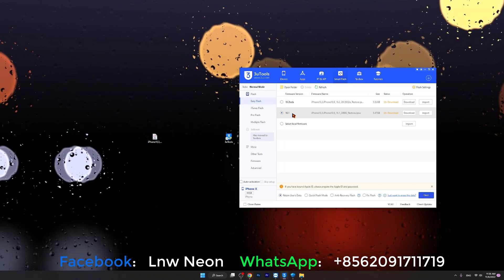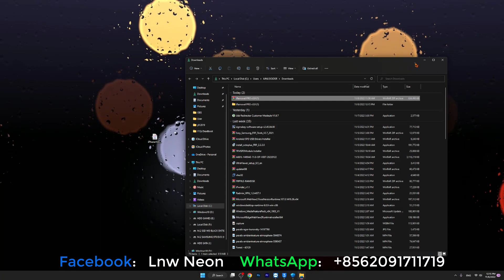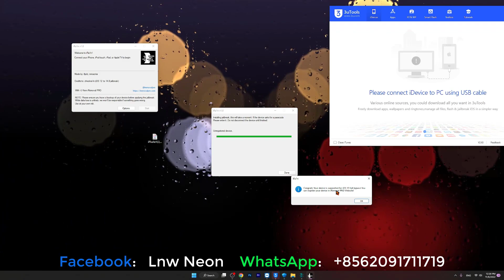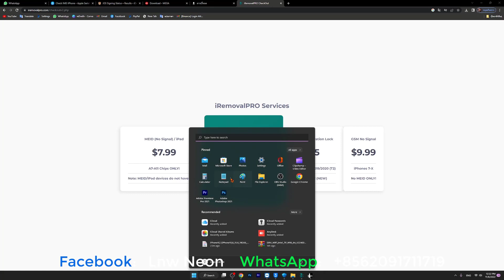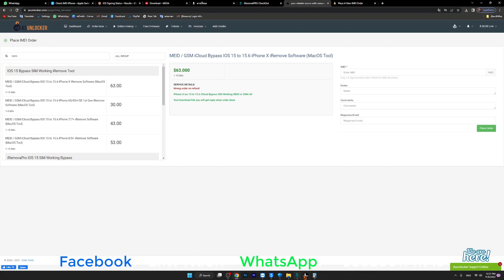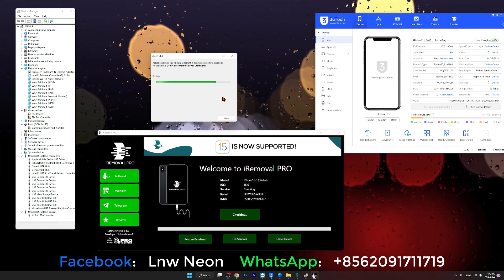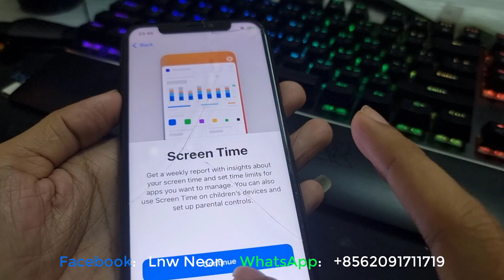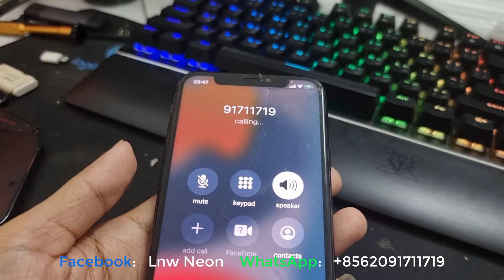Full Bypass iPhone X iOS 16.0.3 (ดาวน์เกรดก่อนบายพาส)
how to bypass iOS 16.0.3
bypass Sim iOS 16.0.3
bypass Signal (SIM) iOS 16.0.3
สอนบายพาสมือถือ iPhone iOS 16.0.3 แบบใส่ซิมได้
วิธีขั้นตอนการบายพาสมือถือ iPhone iOS 16 แบบโทรเข้าออกได้
สอนบายพาส iPhone iOS 16.1 แบบใช้ซิม
วิธีบายพาสไอโฟน
วิธีปลดล็อครหัสหน้าจอไอโฟน
วิธีปลดล็อคไอคลาวไอโฟน
วิธีแก้ลืมไอคลาวเดิมในไอดฟน
สอนแก้ iCloud ของ iPhone

ปลดล็อคซิม Samsung J6+ ให้รองรับทุกซิม ด้วย Samkey

ปลดล็อครหัสหน้าจอ กับ ปลดจีเมล์ VIVO Y12s [ แบบไม่ง้อคอม ]

สอนติดตั้ง Window 11 (พร้อมแก้ปัญหาติดตั้งไม่ได้)

Find my iphone Off | ปลดไอคราวถาวร iPhone 11 Pro Max [For Mac OS ]

ibypasser 3.3 สอนใช้ง่ายนิดเดียว บายพาส WIFI-SIM | FMI OFF PASSCODE | FMI OFF OPEN MENU